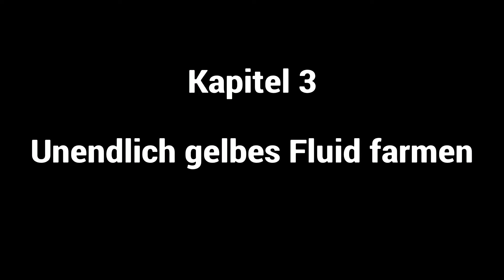Ninja Gaiden Sigma (Master Collection) - Kapitel 3 : Unendlich gelbes Fluid farmen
Die ersten zwei Teile von Ninja Gaiden gehören auf der Xbox 360 zu den besten Spielen und ich kann gar nicht mehr zählen. wie oft ich diese beiden Meisterwerke gezockt habe. Da die Master Collection in Europa nur digital erhältlich ist, habe ich sie mir als notorischer Download-Verweigerer als Asia-Import besorgt.
Auf der Disc sind neben dem dritten Teil die beiden Vorgänger in den für die PS3 umgesetzten Sigma-Versionen vorhanden. Mit der reduzierten Gewaltdarstellung kann man leben, die teilweise stark veränderte Handlung ist jedoch ein großes Problem. Der erste Teil ist immer noch der Beste der Trilogy, wenn auch die Optik heutzutage niemanden mehr vom Hocker haut. Die zusätzlichen Kapitel mit Rachel fügen sich zwar gut in die Story ein. sind jedoch recht kurz und relativ belanglos.
Der zweite Teil leidet am meisten unter den Änderungen. Was auf der 360 eine blutige Schlachtplatte war, ist in der Sigma-Version nur noch ein laues Lüftchen. Die drastischen Finisher sind zwar noch vorhanden, aber statt kübelweise Blut "spritzt" nur noch blaugefärbter Nebel aus den Wunden. Und zu allem Übel wurden auch in Ninja Gaiden Sigma 2 drei Kapitel mit diversen Ninja-Damen hinzugefügt, die eher fehl am Platz sind.
Im Video zeige ich euch für den ersten Teil eine gute Möglichkeit zum schnellen Farmen von gelben Fluid, dem Zahlungsmittel in Ninja Gaiden Sigma. Innerhalb kürzester Zeit könnt ihr auf diese Weise 99 999 gelbes Fluid farmen, wofür es auch noch eine Trophäe gibt.